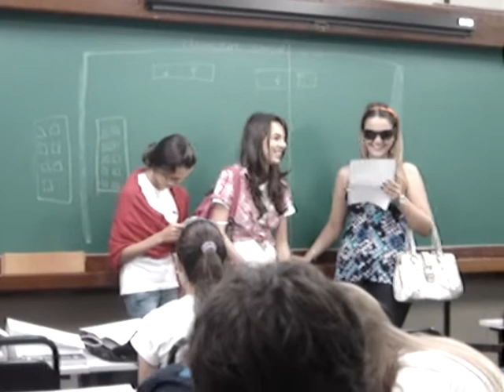2C Energia - Trabalho de Geografia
Dada,Laira e Amanda